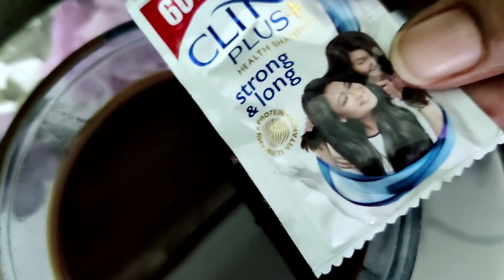🔥ఇది రాసిన కొంతసేపటికే తెల్లజుట్టు నల్లగా మారిపోతుంది 🤗🔥| Gray Hair shompoo🔥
In my videos you can find information regarding hair tips and tricks by using home kitchen ingredients, you can also found many useful cooking video's and daily vlogs in my channel.